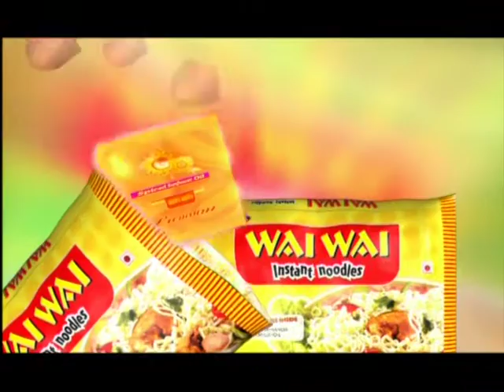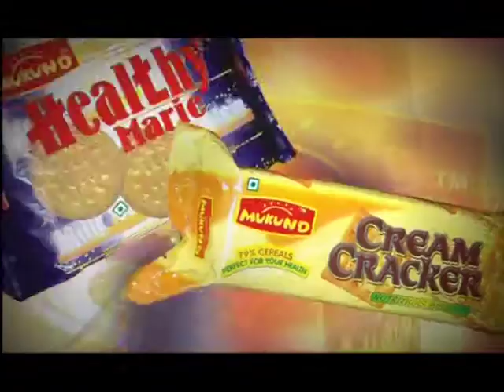TVCs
TVCs of various products